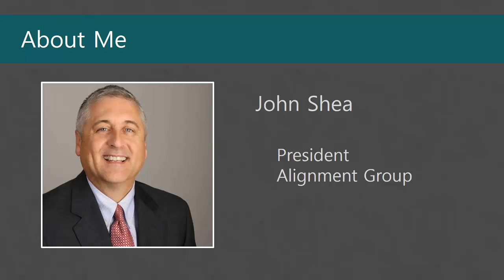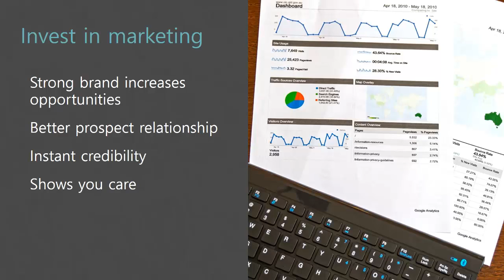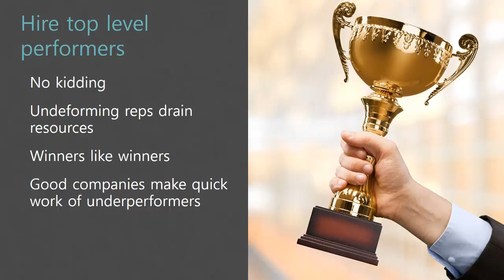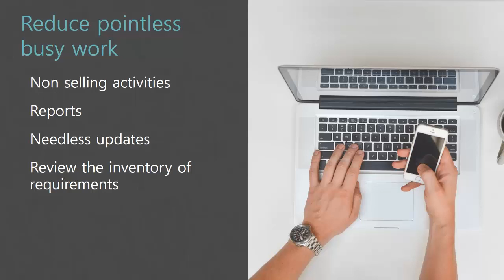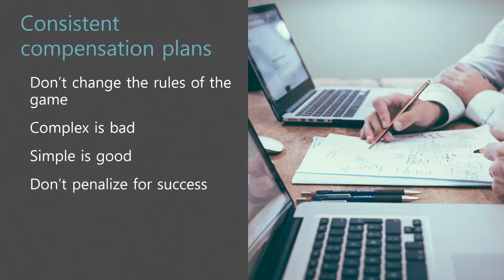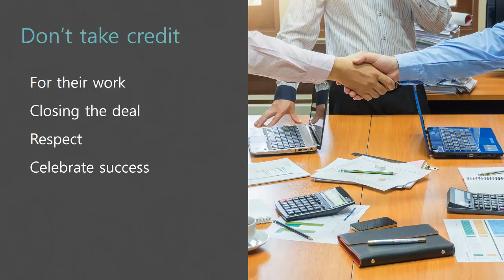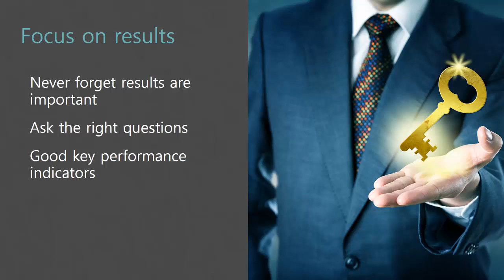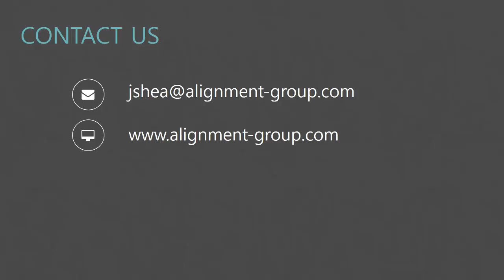10 TIPS THAT HELP REDUCE SALES TURNOVER. (THE FUNNEL #210)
As a manager sales  turnover can be frustrating, time consuming, resource draining, and a complete waste of time. Follow these ten tips to significantly reduce the amount of sales turnover within your company.